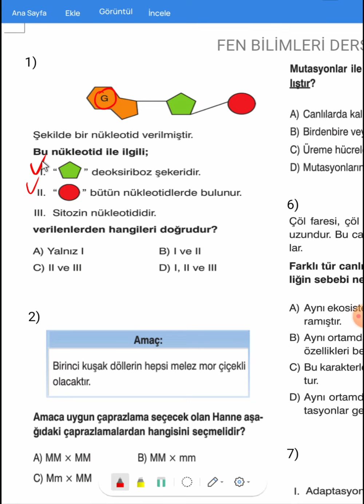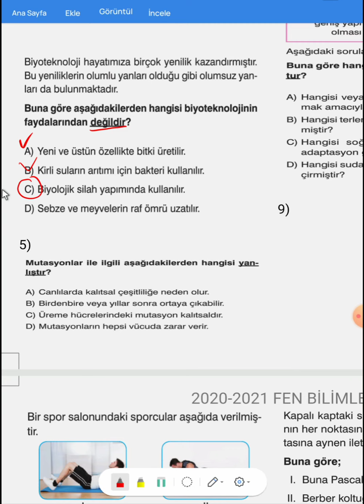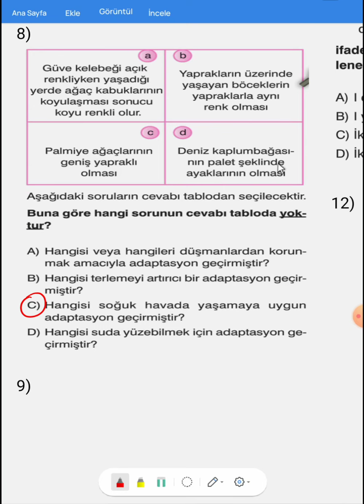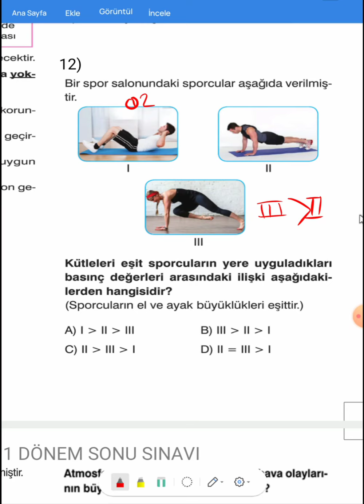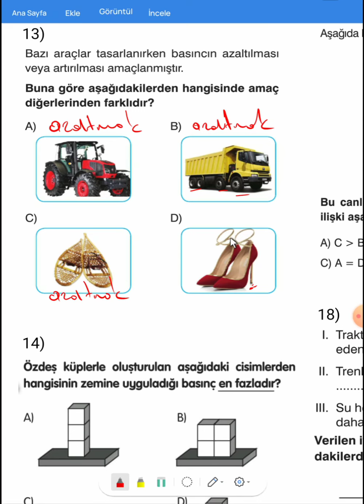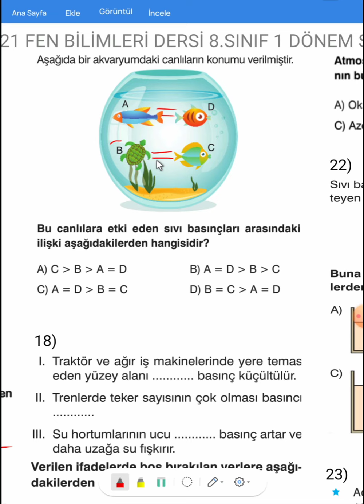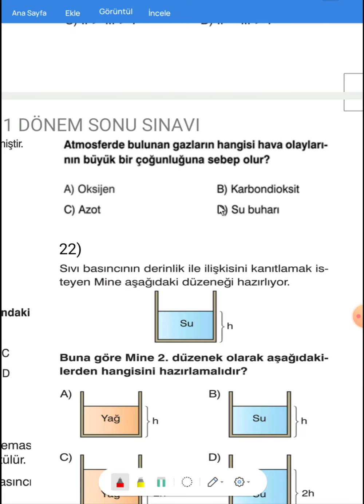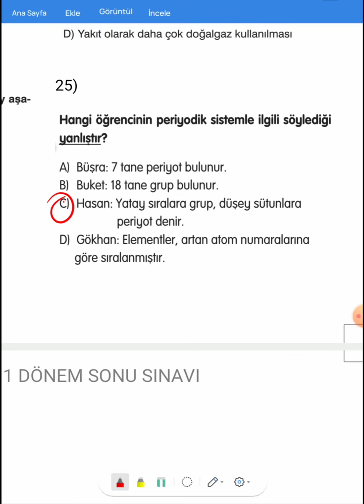8.SINIF FEN BİLİMLERİ 1. DÖNEM 2. YAZILI SORULARI (4)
8.SINIF FEN BİLİMLERİ 1. DÖNEM 2. YAZILI SORULARI